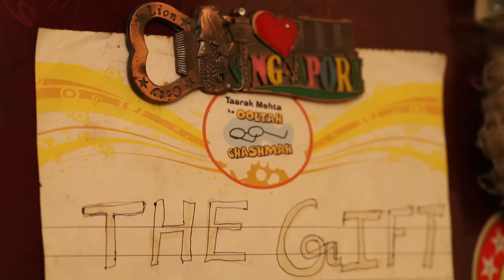Home of Taarak Mehta Ka Ooltah Chashmah Actress Jennifer Mistry's home Part - 2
Download our VDOH APP from "ANDROID AND IOS" App store !

Jennifer Mistry Bansiwal is an Indian TV actress. Mistry Bansiwal first came into major limelight when she appeared in the comedy serial Taarak Mehta Ka Ooltah Chashmah, which aired on SAB TV in which she plays the role of Roshan Sodhi.
Her character in the series is that of a very sweet and innocent Parsi housewife.She is married to a Sardarji Roshan Singh Sodhi which means she also shares her name with her husband. She is a sweetheart and very co-operative. She innocently commits a mistake but never realizes it which turns into a funny light moment. Both Sodhi and Roshan always have communication issues because of the language barrier. The irony is that she runs a Marriage Bureau.